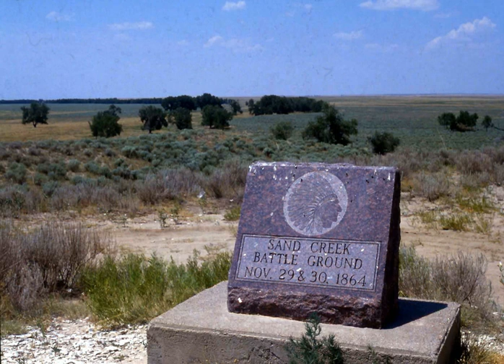Sand Creek Massacre National Historic Site | Wikipedia audio article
This is an audio version of the Wikipedia Article:
Sand Creek Massacre National Historic Site

- Socrates

SUMMARY
Sand Creek Massacre National Historic Site is a National Historic Site in Kiowa County, Colorado, near Eads and Chivington in Kiowa County commemorating the Sand Creek Massacre.  The site is about 170 miles (270 km) southeast of Denver and about 125 miles (200 km) east of Pueblo.  A few basic park facilities have been opened at this site.

In 1999, archaeological teams from the National Park Service, Dept. of the Interior BLM, Colorado Historical Society and accompanied by Native American observers, made a major archaeological discovery of remains of the massacre site. Large numbers of period bullets, camp equipment, and other items convinced the NPS that they had found the correct site. Subsequent transfers of ownership from the Dawson family, former owners of the property have left the title of the site to the Cheyenne and Arapaho tribes with management to be undertaken by NPS. The National Park Service offers scheduled Ranger-led programs without charge during hours of operation, from 9 am – 4 pm, April 1 – December 1, or by advance appointment in the winter season.

The Historical Site was authorized by Public Law 106-465 on November 7, 2000, in order to "recognize the national significance of the massacre in American history, and its ongoing significance to the Cheyenne and Arapaho people and the descendants of the massacre victims."  The law authorized establishment of the site once the National Park Service acquired sufficient land from willing sellers to preserve, commemorate, and interpret the massacre.  The site near the junction of County Road 54 and County Road "W" was listed on the National Register of Historic Places on September 28, 2001.  On August 2, 2005, President George W. Bush gave final approval for the site.  On April 23, 2007 it was announced that site would become America's 391st official park unit with an effective date of April 27, 2007. The dedication ceremony was held on April 28, 2007.Currently the Site encompasses 12,583 acres (5,092 ha) of which 2,385 acres (965 ha) are federally owned. By 2004 the federal government acquired 920 acres (3.7 km2) from private land owners.  On September 9, 2006 the Cheyenne and Arapaho Tribes of Oklahoma conveyed to the United States title to 1,465 acres (6 km2) to be held in trust for the National Historic Site. The site includes 640 acres acquired and preserved by the American Battlefield Trust and its partners.